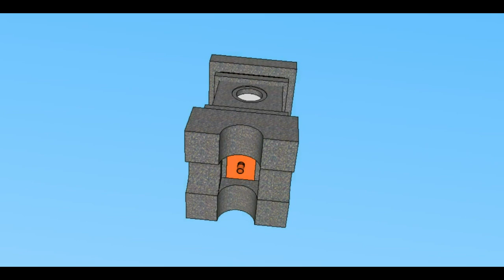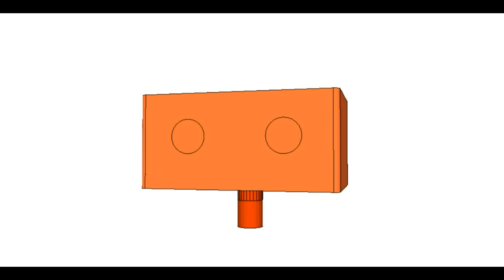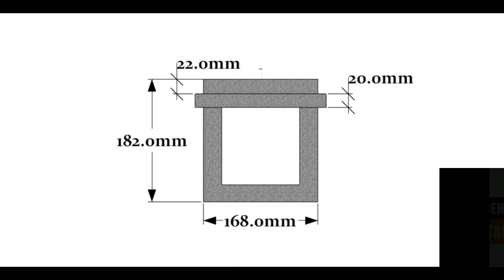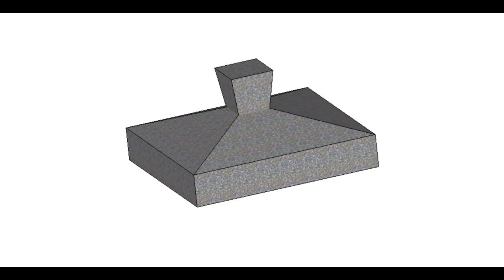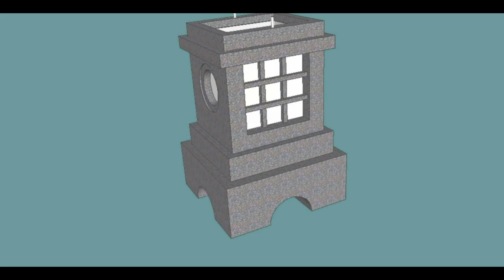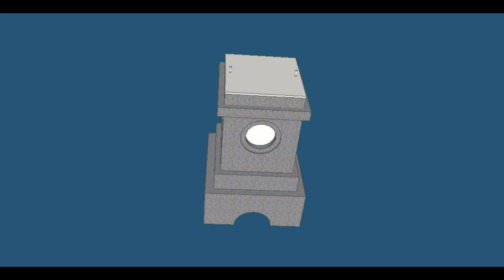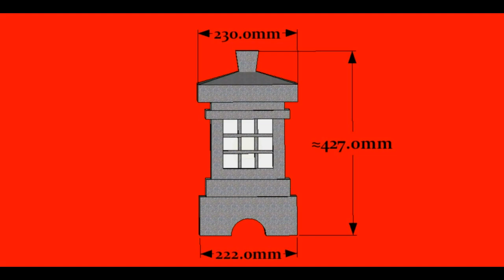DIY ¦ Concrete Lantern with LED light ¦ Video Series # 7 Part 1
SURPRISINGLY EASY!  WATCH THE ENTIRE VIDEO SERIES AND MAKE YOUR OWN LANTERN NOW!🔥

This is the first part of my 7th Video Series on how to make a simple concrete lantern with LED flame bulb.

This type of lantern is called Yukimi-dōrō (雪見燈籠) or legged lantern. I am not using latex or
silicone mold for this project so the umbrella is simplified with a low
finial (crown/apex). The four-sided firebox is designed to house an LED
bulb. This lantern is relatively small and can be placed indoors.

In making this lantern, basic materials are used and no sophisticated tools.

EASY ¦ INEXPENSIVE ¦ DO-IT-YOURSELF PROJECT 💪

It will INSPIRE ME😁 to continue making more projects & videos like this.